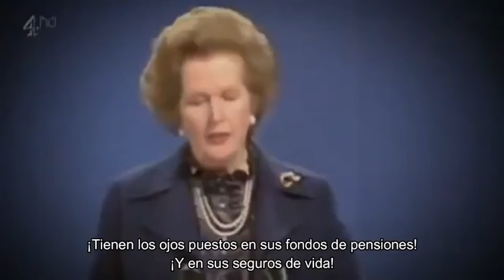Margaret Thatcher: "Si guardan sus ahorros en los calcetines nacionalizarán los calcetines"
Margaret Thatcher